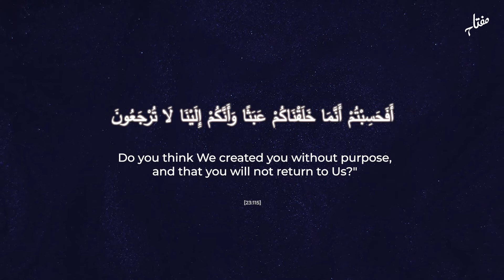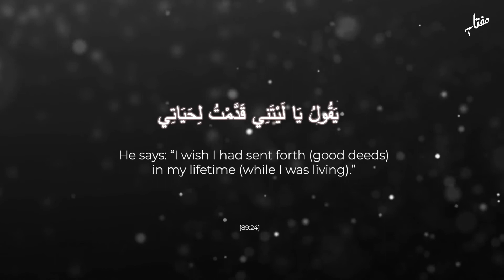Increase Your Rank in Paradise - Episode 7 | The Blessing of Time with Shaykh Suleiman Hani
If we leave this world as believers, then, inshallah, we will be in Paradise. The question then becomes, "how do I increase my rank in Paradise?" This life will feel like an hour in the next, so we must not be of the ones who wished to have done more; we must do more now.